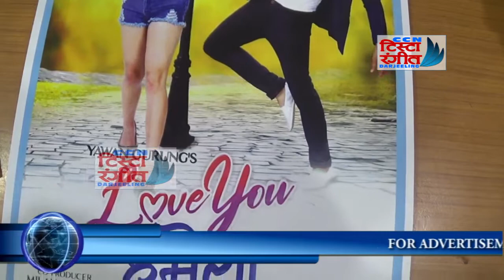LOVE U HAMESHA चलचित्र Release चाडै हुने